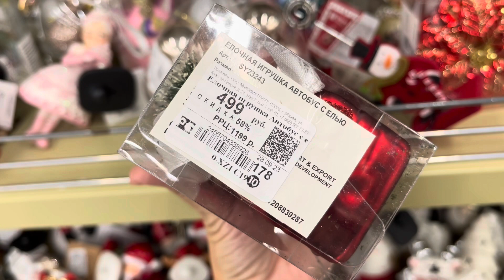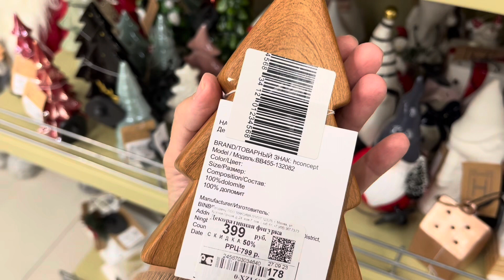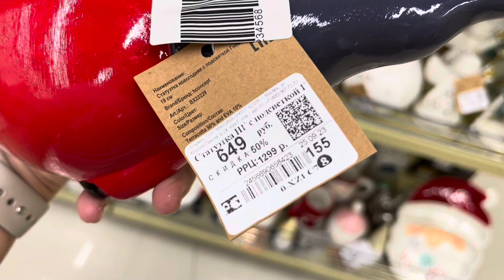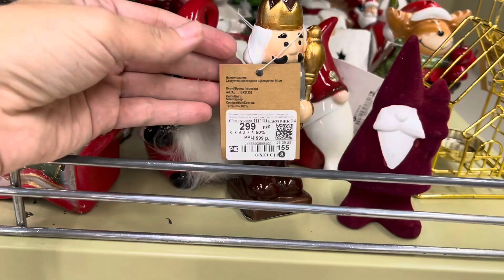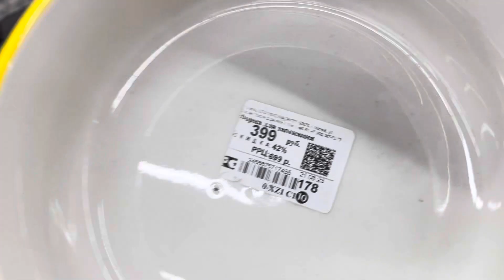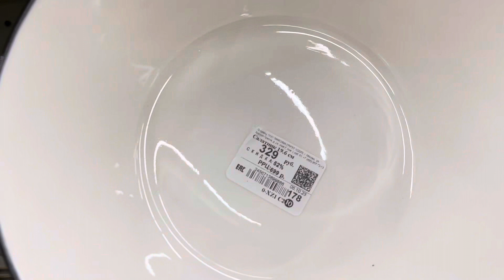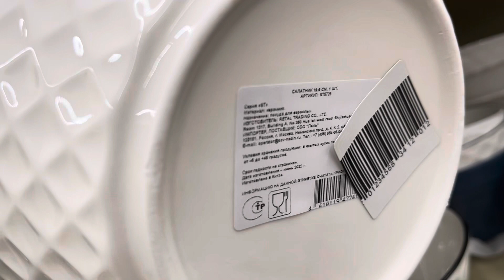ФАМИЛИЯ😍🔥 Люди уже покупают подарки во всю на НГ😱Обзор новогодних игрушек и товаров для дома